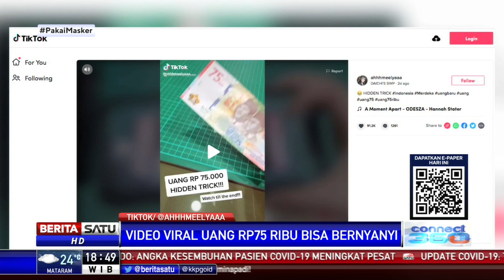Video Viral Uang Rp 75 Ribu Bisa Nyanyi Indonesia Raya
Warganet dihebohkan unggahan video yang menunjukan uang pecahan 75 ribu edisi Hari Kemerdekaan RI ternyata dapat menghadirkan cuplikan video lagu Indonesia Raya. Video itu muncul setelah uang di-scan menggunakan program aplikasi Ivive.